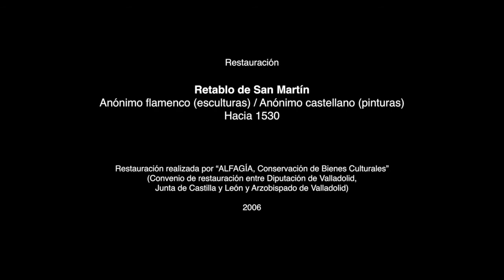Restauración del retablo de la iglesia de San Martín, Medina del Campo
Anónimo flamenco (esculturas) / Anónimo castellano (pintura)
Hacia 1.530